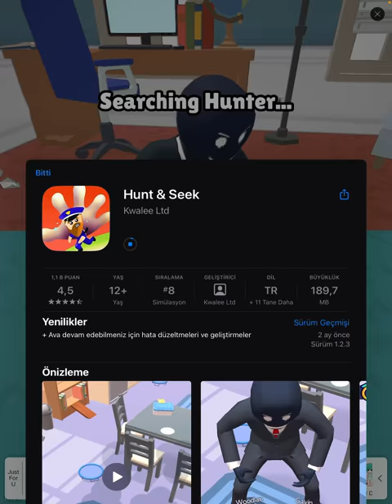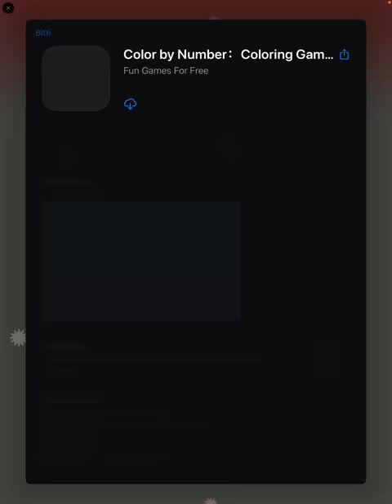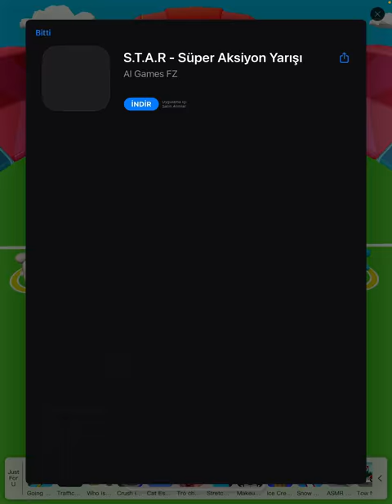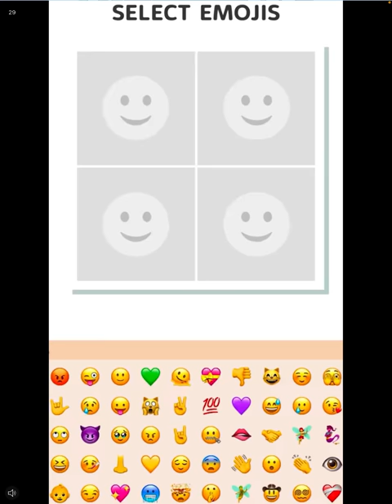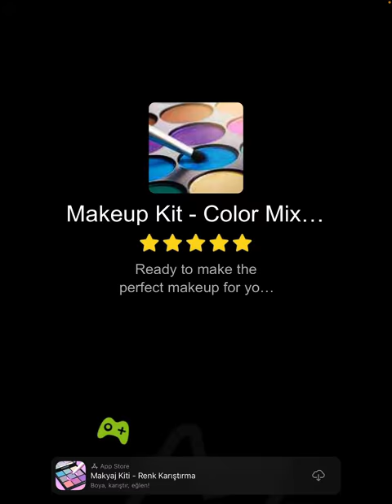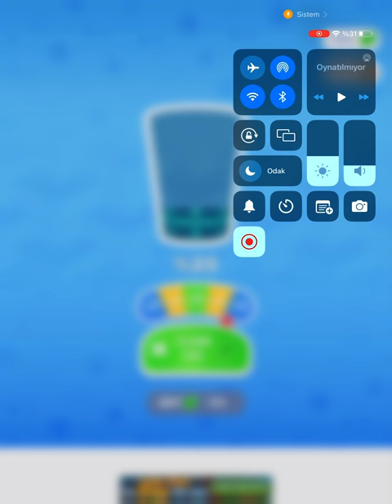Coffee Stack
Ece Gürler